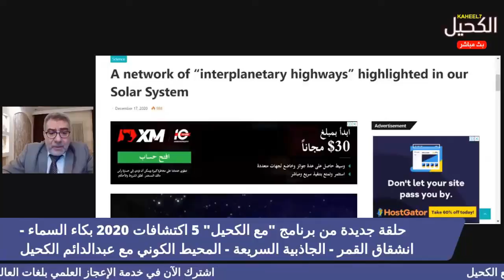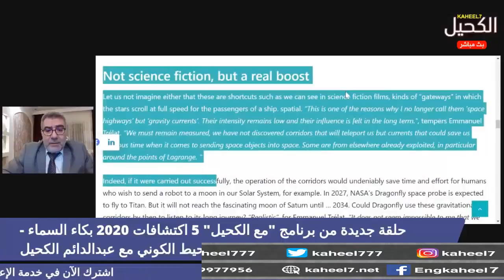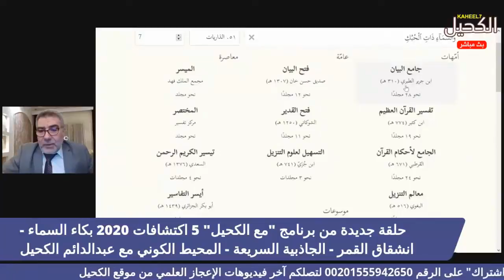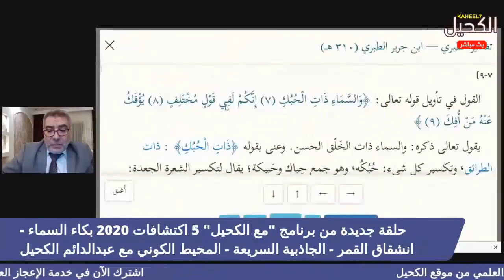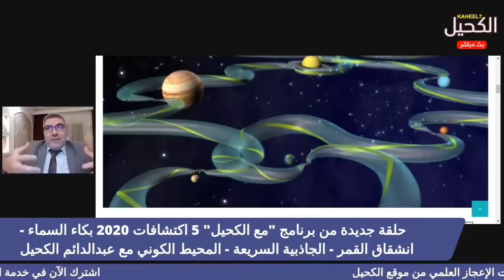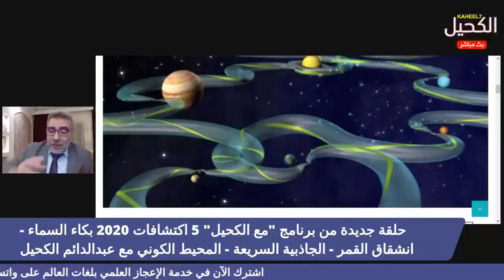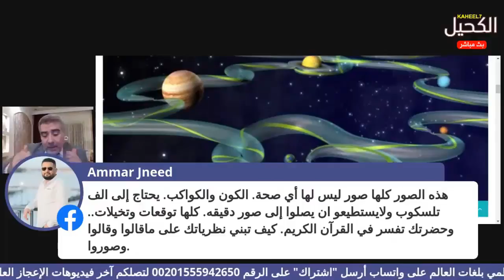طرائق الجاذبية السريعة | عبد الدائم الكحيل